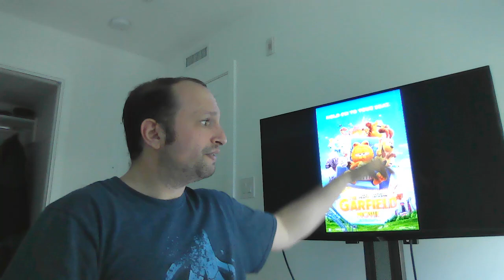Garfield (2024) - Movie Review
Hello folks, let's talk about Garfield, the new animation playing in the theaters
Have you watched? What do you think? Do you like? Deslike? Put your opinion on comments below